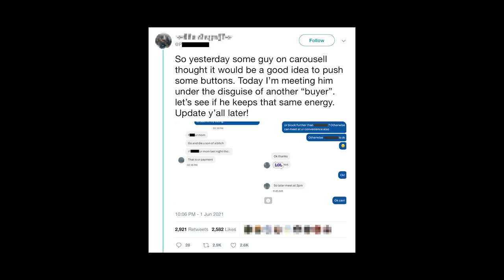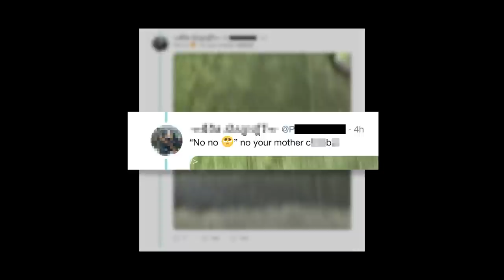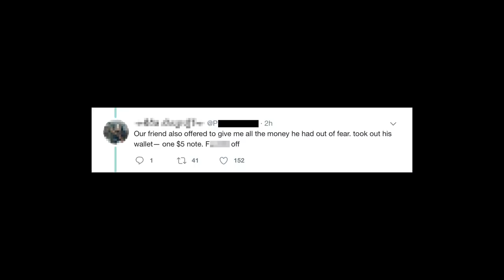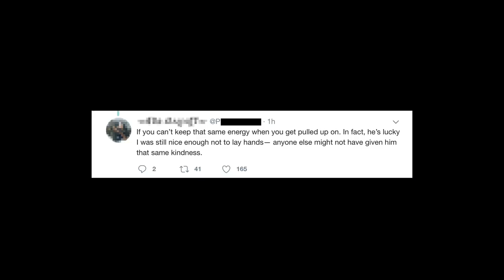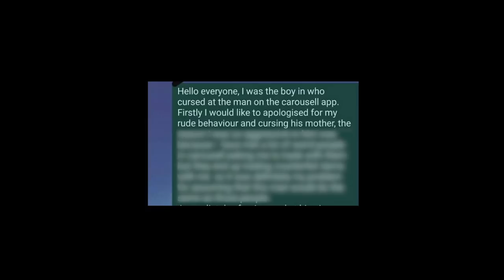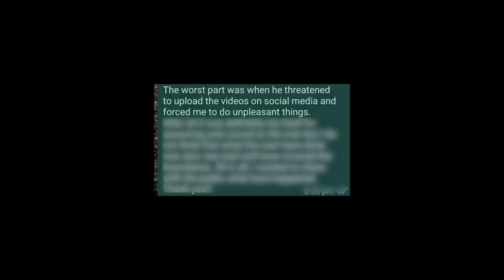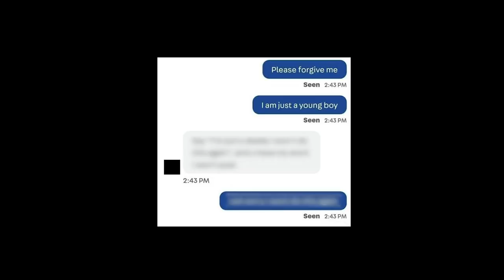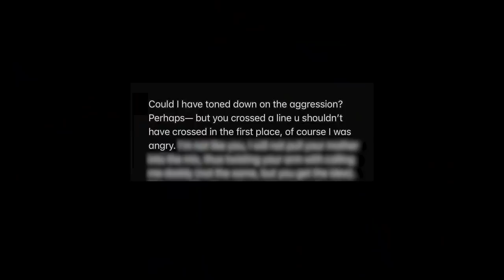The Worst Carousell Seller In Singapore